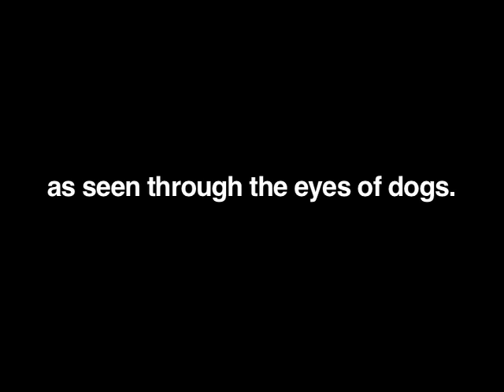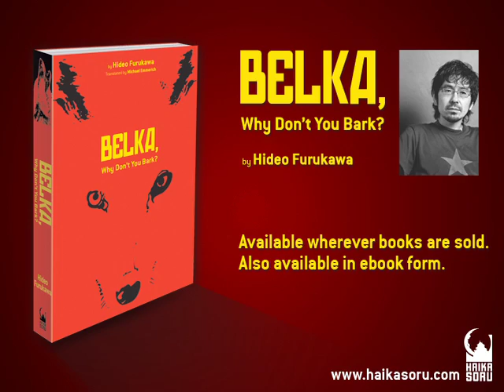Belka, Why Don't You Bark? by Hideo Furukawa - Book Trailer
Book description:
In 1943, when Japanese troops retreat from the Aleutian island of Kiska, they leave behind four military dogs. One of them dies in isolation, and the others are taken under the protection of US troops. Meanwhile, in the USSR, a KGB military dog handler kidnaps the daughter of a Japanese yakuza. Named after the Russian astronaut dog Strelka, the girl develops a psychic connection with canines. In this multigenerational epic as seen through the eyes of man's best friend, the dogs who are used as mere tools for the benefit of humankind gradually discover their true selves and learn something about humanity as well.